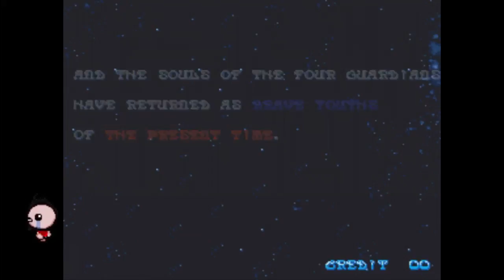Metamorphic Force #1 - [Un camionista e Lady Oscar]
Il gran ritorno dei video con Hiyuga!

BATTLE.NET! AceTheBrave#2998